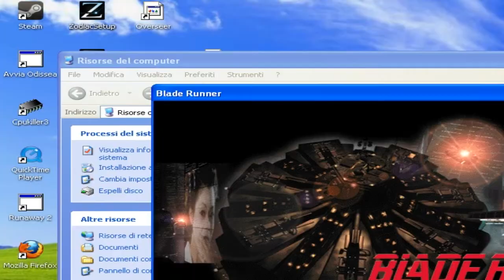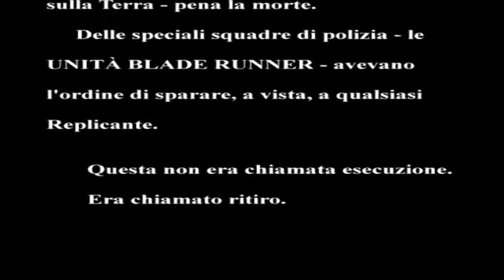Blade Runner (ITA) - [01/14] - [Cap.1 - 01/02]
My playlist All my playlists Attenzione: Il gioco ha molte varianti, alcune basate sulle scelte del giocatore ed altre casuali. Ovviamente non potrò registrarle tutte, quindi mi limiterò ad una sola via, registrando poi i vari finali grazie ai salvataggi messi a disposizione da AP.